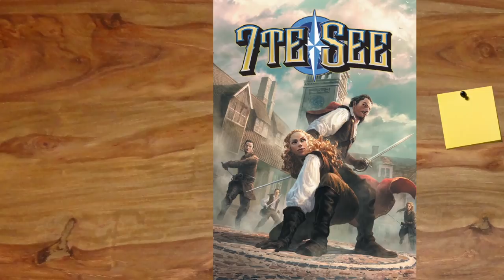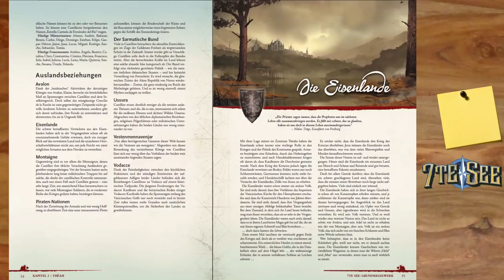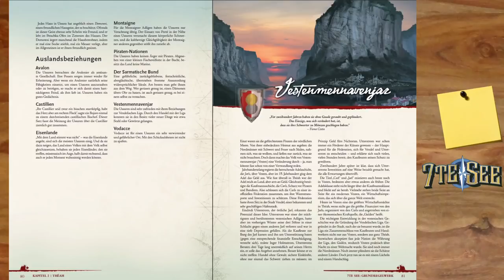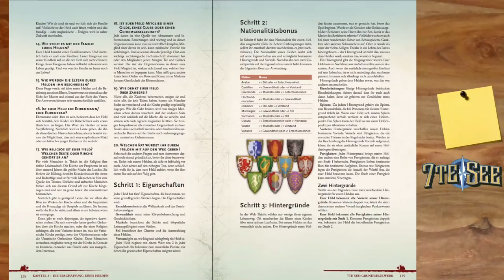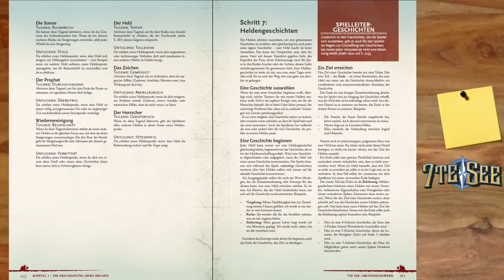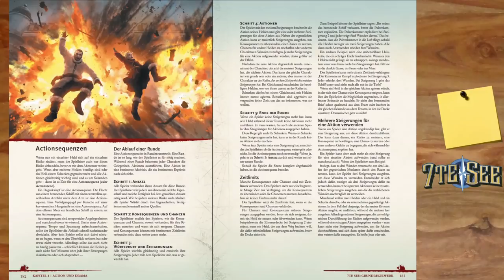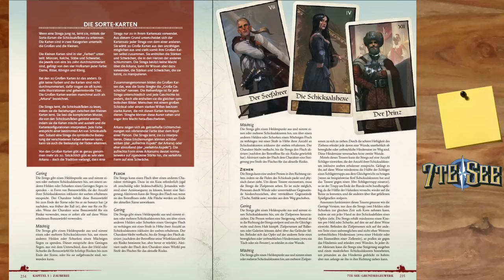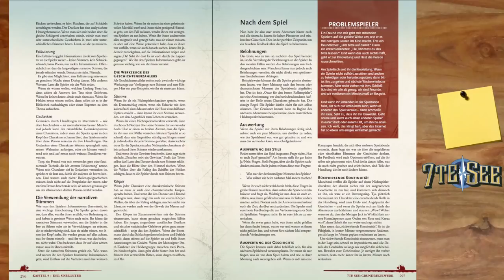[7te See] Rezension - die siebte See (Grundregelwerk)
▬▬▬▬ Video Beschreibung ▬▬▬▬

▬▬▬▬ Künstler ▬▬▬▬

▬▬▬▬  Kanal-Unterstützung  ▬▬▬▬